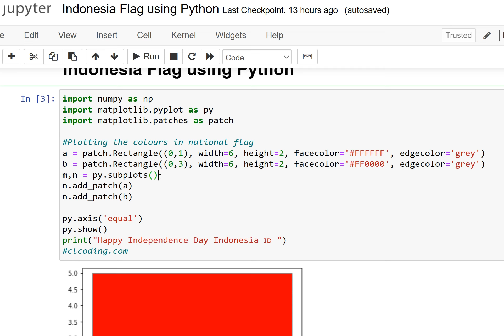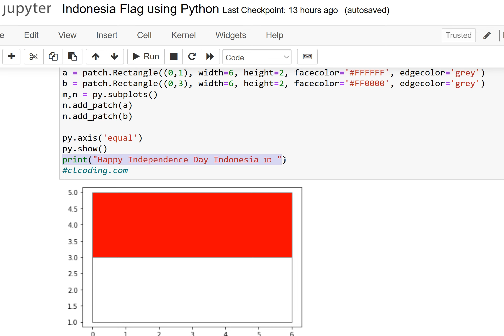Indonesia Flag using Python